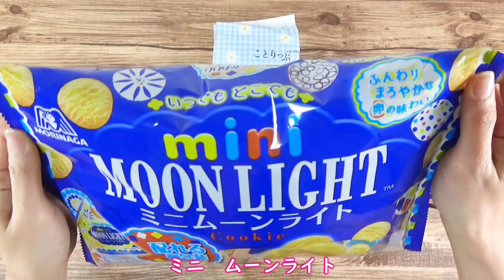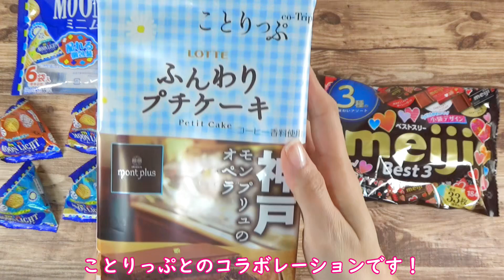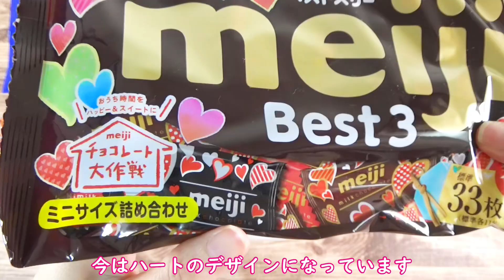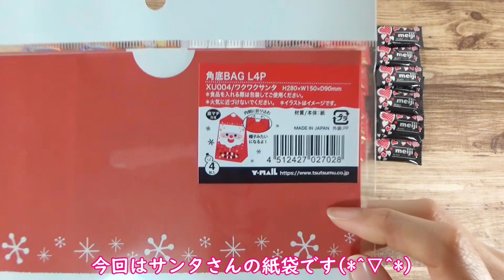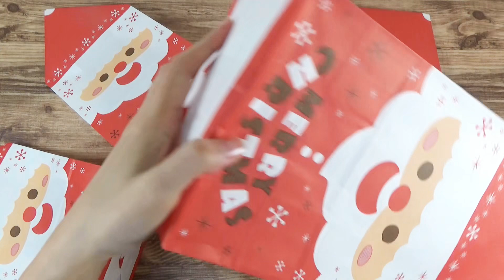🎅サンタクロース紙袋でお菓子をラッピング🎄【ガサガサVer.】ASMR 紙袋の音♪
😃今回はガサガサVer.です(This time is a faster version)
00:00 お菓子の紹介(Introduction of sweets)
04:03 紙袋の紹介(Introduction of paper bags)
05:57 お菓子の袋詰め(Bagging of sweets)
09:26 紙袋を閉じる(Close the paper bag)
14:33 お菓子の開封(Open the candy bag)
・お菓子
①森永　　ミニ　ムーンライト
②ロッテ　ことりっぷ　ふんわりプチケーキ
③明治　　ベストスリー
今回は久しぶりのガサガサVer.です♪
Seriaで購入したサンタクロースの紙袋がとてもかわいいですね🎅
上の部分がサンタクロースの帽子になるところがとても楽しいです☆
今回も楽しんで見ていただけますように♡
↓Google Translation
・ Sweets
① Morinaga Mini Moonlight
② Lotte Kotoripp fluffy petit cake
③ Meiji Best Three
This time it's the fastest version in a long time ♪
The Santa Claus paper bag I bought at Seria is very cute 🎅
It's really fun that the upper part becomes a Santa Claus hat ☆
I hope you enjoy watching this time too ♡